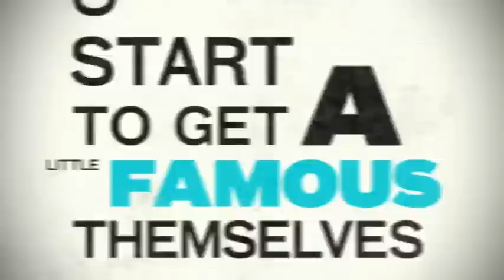Can celebritybookends.com get famous enough to help kids? Matt Berninger, Danny Devito, more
We're on a mission of fame and philanthropy. We think the world is just screwy enough that a set of random bookends we found lying around can become as famous as a Kardashian. And then we can use that fame to help the Cooperative for Education change poverty in Guatemala. Go to our FB page and see which celebs want them famous. Danny Devito, Matt Berninger (The National), Dana White (UFC and many others think it's possible. After all, getting famous is easy, all you need is get the whole world to think your famous.